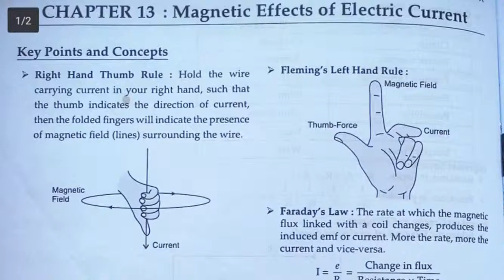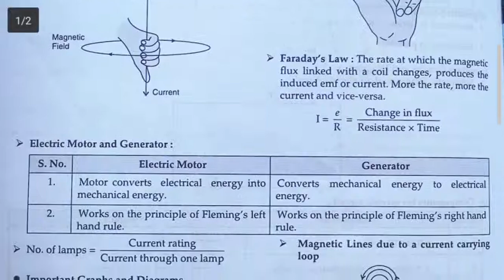magnetic effects of electric current quick notes class 10 chapter 13 of science